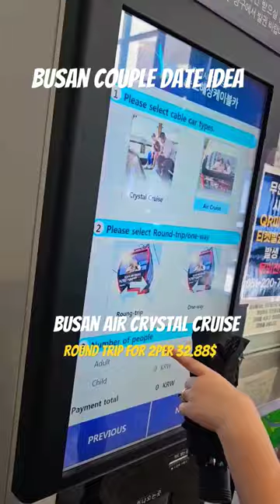Busan Couple Date Idea - Crystal Cruise Cable Car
Korean Polish International couple trip to Busan - follow for more!

Busan couple romantic destinations - Crystal Cruise Cable Car at Songdo Marine, Busan, South Korea

Price: Round Trip for 2per ₩44000